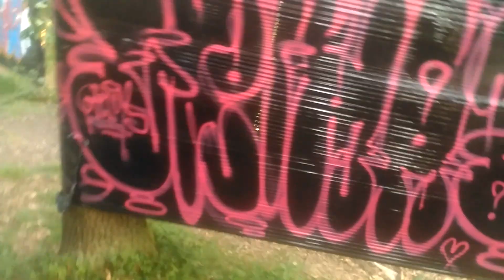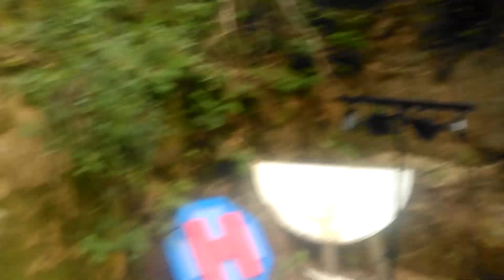Ještědská Odysea 2018 / prochazka lesem od graffitti k mzc/hdnx stage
prochazka lesem od graffitti  k mzc/hdnx stage
dj Lobotomikk (Mzc)